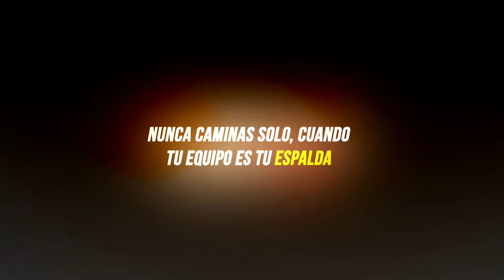Final del Súper 12 por Win Sports TV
Las emociones del rugby colombiano llegan a la pantalla de Win Sports TV.
¡Llenos de honor y gloria!